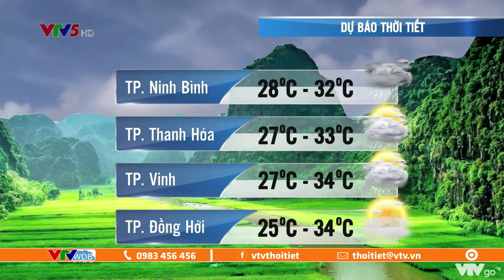Bản tin thời tiết đêm 15 và ngày 16/09/2022: Bắc Bộ, Bắc Trung Bộ từ đêm nay | VTVWDB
Từ đêm 15/9 đến ngày 17/9, ở khu vực Tây Bắc, Việt Bắc có mưa vừa, mưa to và dông, cục bộ có mưa rất to với lượng mưa phổ biến 50-150mm, có nơi trên 200mm. Những nơi khác ở Bắc Bộ và Bắc Trung Bộ có mưa rào và dông, cục bộ có mưa to với lượng mưa 20-40mm/24h, có nơi trên 70mm/24h.